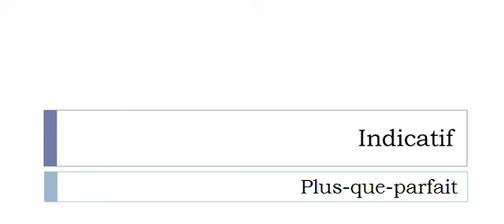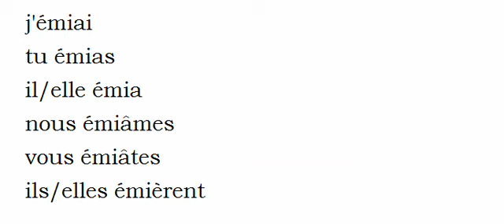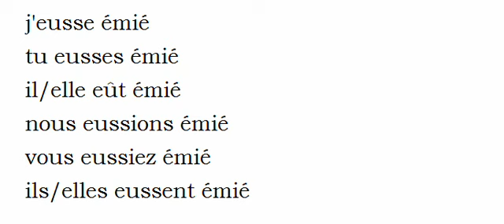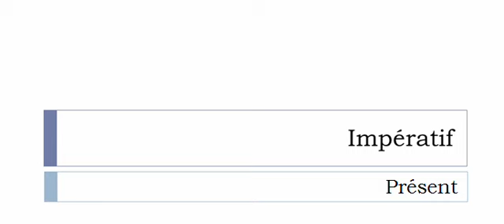Imparare il francese = Coniugazione = Émier